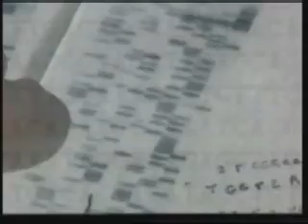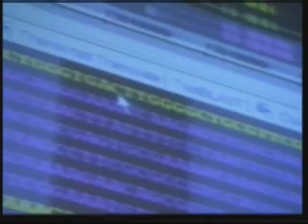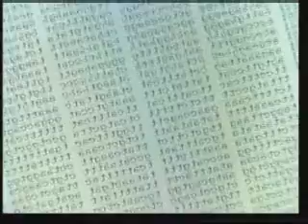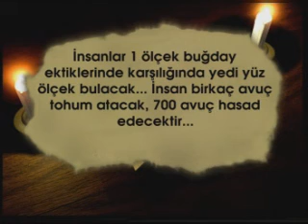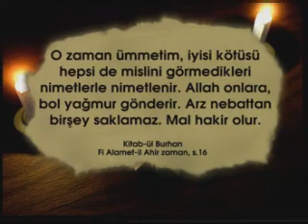ALTINÇAĞ 4/9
Altınçağ, Mehdi sayesinde Kuran ahlakının tüm dünyaya egemen olacağı ve insanların gerçek bir imana kavuşacakları dönemdir. Bu iki gelişmenin çok önemli bazı maddi sonuçları vardır:
Altınçağ'da emniyet, güven ve adalet tam olarak temin edilmiş olacaktır.
İnsanlık ekonomik sıkıntıları geride bırakacak, ihtiyaç içinde olan kimse kalmayacak, isteyene istediğinden de fazlası verilecektir.
O zamana kadar görülmemiş bir bolluk yaşanacak, ürünler sayılıp ölçülmeden her isteyene dağıtılacaktır.
Bu devrin bir başka dikkat çekici özelliği, savaşların ve çatışmaların son bulmasıdır.
Önceden düşman olan toplumlar arasında barış ve dostluk ortamı gelişecektir.
İnsanlar bu devirde teknolojinin bütün nimetlerinden alabildiğine faydalanacak, her türlü teknolojik gelişme insanların rahatı, konforu, neşesi ve huzuru için kullanılacaktır.
Tıpta, tarımda, iletişimde, sanayi teknolojisinde, ulaşımda yeni buluşlar çığır açacaktır.
Sanatta, müzikte, tiyatroda, resimde birbirinden güzel eserler ortaya çıkacak, Allah'a olan imanın insanlara verdiği geniş ufuk ve derin düşünce, tüm sanat dallarına öncülük edecektir.
Bir hadisin ifadesine göre insanlar "zamanın nasıl geçtiğinin farkına varmayacaklar, bu güzelliklerden daha fazla yararlanmak için Allah'tan ömürlerinin uzatılmasını" isteyeceklerdir.
Bu olağanüstü gelişmelerin nasıl gerçekleşeceğini bu filmde izleyeceksiniz.